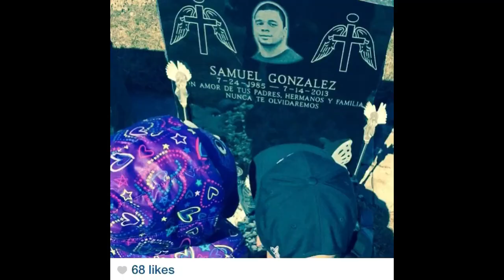See you again RIP SAMMY I MISS YOU WE MISS YOU